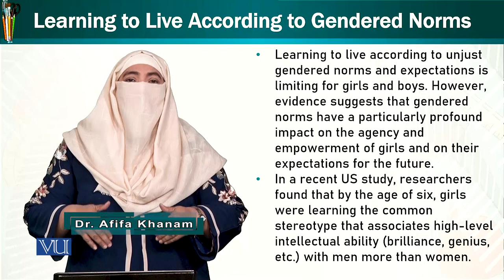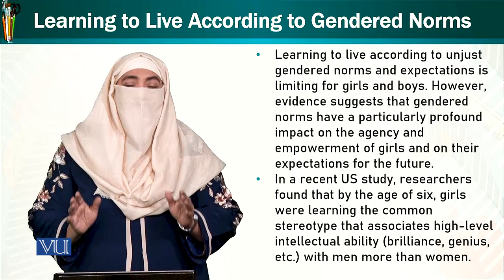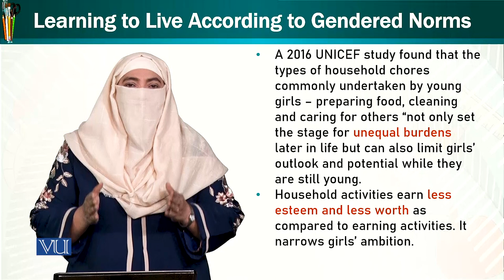Learning to Live According to Gendered Norms | Trends & Issues in Early Child Edu | ECE402_Topic113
Topic113: Learning to Live According to Gendered Norms,
By Dr. Afifa Khanam